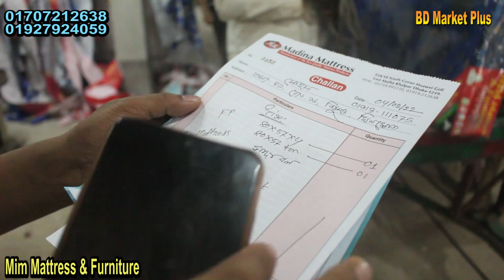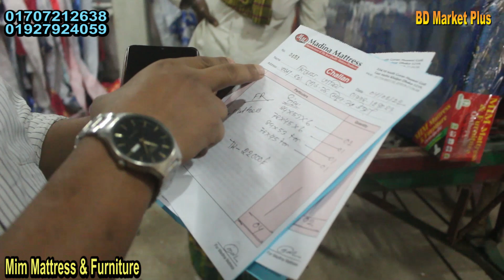ম্যাট্রেস মাত্র 510 টাকা/সিএফটি কিনুন/Mattress price in Bangladesh/Bd mattress price!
Mim Mattress & Furniture
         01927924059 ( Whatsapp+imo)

মোবাইল- ০১৯৭১৪৭০৯১৮